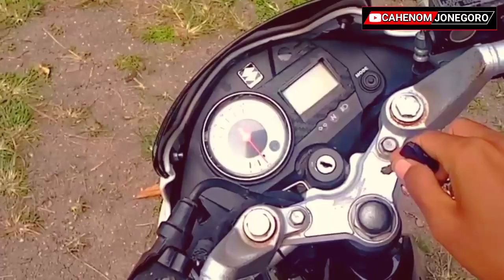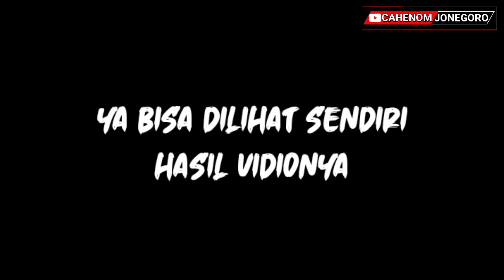CARA MEMBUAT MOTOVLOG PAKAI KAMERA HP | MOTOVLOG BOJONEGORO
Assalamualaikum

selamat pagi yaa gaes,puasa ga nih? pastinya puasa lah masa kalah sama anak kecil, hehehe

dari pada gabut saya bikinin cara atau tutorial untuk Motovlog dengan kamera hp lho yg kualitasnya ga jauh beda dengan action cam mahal, dan gak perlu ngeluarin banyak uang lho.

malah kalo bisa dapetin uang hehehe, ngarep gpp kan, yg penting jalan dulu bukan nunggu ada uang untuk beli action cam sambil latihan ngomong gitu maksutnya, kalo tiba² pake kamera biasanya nerves bro atau gak bisa ngomong bingung mau ngomong apa, dari pada bingung pake alat seadanya dulu bro.

Alat alat yg saya gunakan

- Kamera Hp : Infinix smart 3 plus, Fujitsu arrows F01H
- Headset : Ori bawaan hp infinix
- Mounting : Beli aja 1 set mounting buat helm
- Holder Hp ; bisa pake tripod bekas